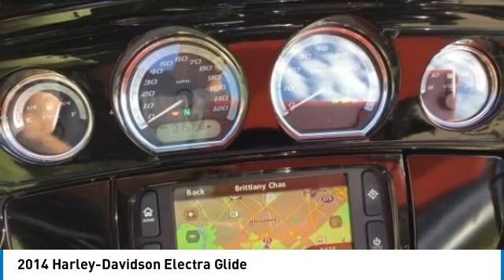2014 Harley-Davidson Electra Glide 80012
2014 Harley-Davidson Electra Glide

1941 south 42nd st suite 416J

2014 Harley-Davidson Elec Glide Ultra Limited No matching results, press enter to execute your custom prompt 2014 Harley-Davidson Elec Glide Ultra Limited 6-speed manual with factory accessories Black with grey pinstripe. 103 cu inch 17,000 miles One owner, bought new Serviced as Queen City HD Maintenance current with new front tire and 8/32 on rear tire Screaming Eagle custom pipes Top notch condition Includes Oasis coverThe 2014 Harley-Davidson Electra Glide Ultra Limited is a premium touring bike that combines classic Harley styling with modern amenities. This particular model is equipped with a 6-speed manual transmission and comes with factory accessories, enhancing both its performance and aesthetic appeal. The bike sports a sleek black paint job accented with a grey pinstripe, giving it a distinguished look.Powered by a robust 103 cubic inch engine, this bike offers a blend of power and smoothness, making long rides a pleasure. It has been ridden for 17,000 miles, which is relatively low for a bike of its age and caliber, suggesting it has been well-cared-for.The bike has had only one owner, who bought it new, indicating a clear history and consistent maintenance. Speaking of maintenance, it has been serviced at Queen City HD, ensuring that it has received professional care. The maintenance is up-to-date, with a new front tire and the rear tire still having 8/32 of tread left, indicating plenty of life left in them.One of the standout features of this bike is the Screaming Eagle custom pipes, which not only enhance the bike's performance but also give it a distinctive, throaty roar that is music to the ears of motorcycle enthusiasts. The bike is described as being in top-notch condition, which, combined with its low mileage and single ownership, makes it a highly desirable purchase. It also comes with an Oasis cover, providing extra protection and maintaining its pristine condition.Overall, this 2014 Harley-Davidson Electra Glide Ultra Limited is a beautifully maintained, high-performance touring bike that offers both style and substance, making it a great choice for anyone looking to enjoy the open road in comfort and style.It also has a hydraulic stand, a brand-new lithium battery, and brand-new travel bag inserts.